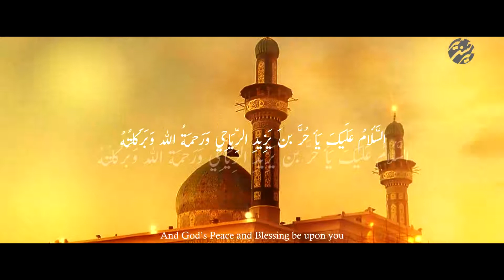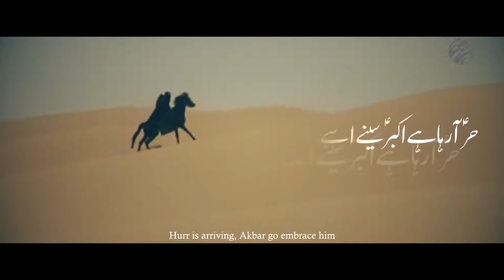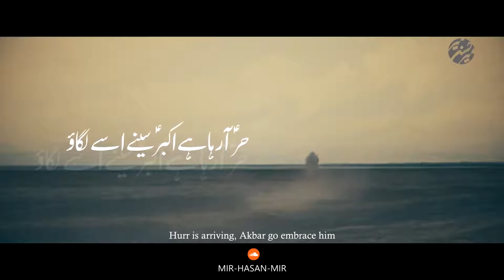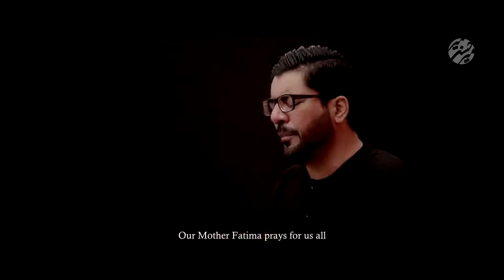Hur (A.S) Araha Hai Akbar (A.S)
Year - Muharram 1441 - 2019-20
Reciter - Mir Hasan Mir
Poet - Mir Sajja Mir
Composition - Waheed Kamaliya
Shia Multimedia Team - SMT